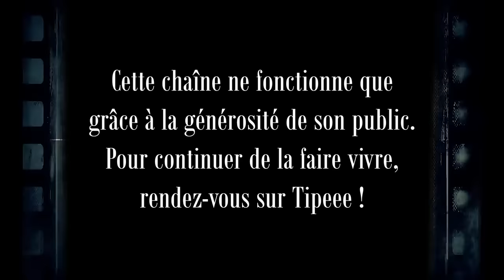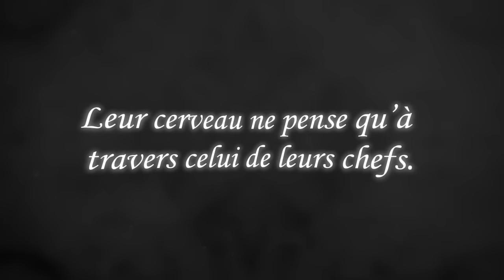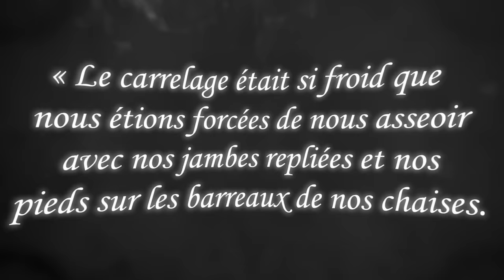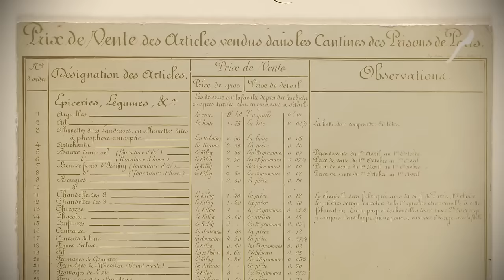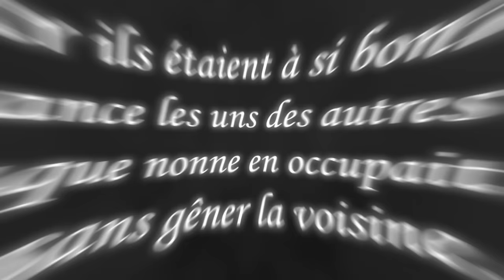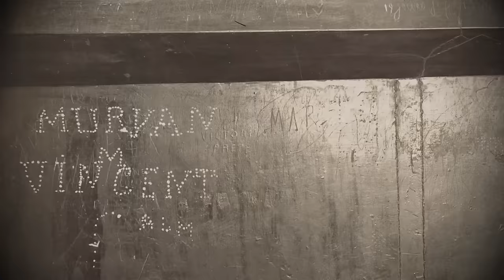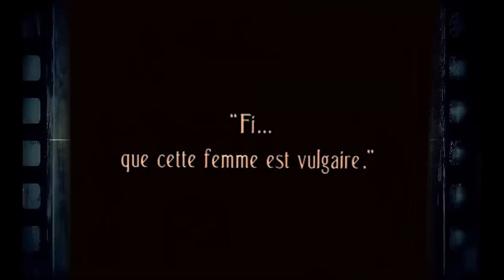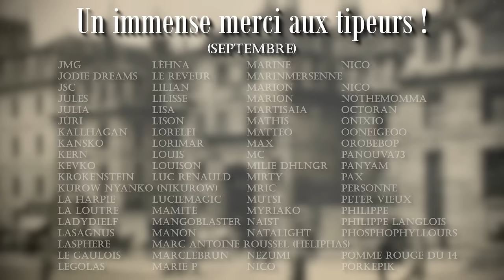L'horrible prison pour prostituées de Paris (en 1900)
Accueil chaleureux, eau et gaz à (presque) aucun étage… Bienvenue à Saint-Lazare, la prison pour femmes !

 Lu, écrit et monté par le Stryge.

SOURCES :

R. Boucard, Les dessous des prisons de femmes, éd. de France, 1930.

F. Carco, Prisons de Femmes, éd. de France, 1931.

A. Coffignon, Paris vivant, La corruption à Paris, 1887-8

J. Humbert, Le Pourrissoir (Saint-Lazare) Choses vues, entendues et vécues, éd. Prima,1932.

M. Steinheil, Mes Memoires,  éd. Ramot, 1912.

Souvenirs d’un médecin des prisons de Paris, Mercure de france, 1925.

MUSIQUES ( par ordre d’apparition) :

À Saint-Lazare - Barbara
Daud Encounter - Daniel Licht (B.O Dishonored)
Questions - Olivier Derivière (B.O Vampyr)
The Bad Girl - Circus Contraption's
The Awakening - Lunar Womb
City Slum Day - Jeremy Soule (B.O Neverwinter Nights)
Aristocrats of Karnaca - Daniel Licht (B.O Dishonored 2)
Coverside (B.O The Sinking City)
Bonne bière et bonne chère - Pensées Nocturnes
Asylum 1 - ?? (B.O Call of Cthulhu)
Telegraph from Ripper Street - Dominik Scherrer (B.O Ripper Street)
A Golden Crown - Ramin Djawadi (B.O Game of Thrones)
B.O Häxan - Matti Bye
Welcome to Columbia (B.O Bioshock Infinite)
Hunting for Clues (B.O The Raven Legacy of a Master Thief)
Introduction - Kris Maddigan (B.O Cuphead)
Black Orlean Bump - Pensées Nocturnes
Kleveburg (B.O Medal of Honor Frontline)
The Judge Stink - Dominik Scherrer (B.O Ripper Street)
The Amorality of the Mob - Dominik Scherrer (B.O Ripper Street)
Clues 02 (B.O L.A. Noire)
Un trop plein d'rouge - Pensées Nocturnes
Port Llast - Jeremy Soule (B.O Neverwinter Nights)
The Shire at night (B.O The Fellowship of the Ring Game Soundtrack)
Emily Kalwin's Theme - Daniel Licht (B.O Dishonored 2)
Tower Start (B.O Overlord)
Wrenhaven River - Daniel Licht (B.O Dishonored)
Jacquouille and the cigars (B.O Les Visiteurs)
Autumn Work (B.O Don't Starve Together)
Blewetts Pavilion of Varieties - Dominik Scherrer (B.O Ripper Street)
Untitled - Les Joyaux de la Princesse
Bear McReary - End Credits Music (B.O. Black Sails)
Olivier Derivière - Another Land (B.O. Vampyr)
The Girl in the Tower (B.O. Bioshock Infinite)
Lutece (B.O. Bioshock Infinite)
Mystery Jazz (B.O. The Sinking City)
Title Theme (Year of the Beefalo) (B.O. Don’t Starve Together)
Docks 2 (B.O. Call of Cthulhu)
Olivier Derivière - The Lost Soul (B.O. Vampyr)
Lunar Womb - The Awakening
In the House of Tom Bombadil (B.O. The Fellowship of the Ring, ps2)
Castle in the Mist (B.O. Ico)
Main Theme (B.O. Batman Arkham Asylum)
Silence (B.O. Shadow of the Colossus)
Olivier Derivière - New Home (B.O. Vampyr)
Atrium Carceri - Childhood
The Good in This City (B.O. Ripper Street)
Circus Contraption’s - Marshmallows
Flowers for Bodysnatchers - Phantasma

Films (par ordre chronologique) :

Le Cabinet du docteur Caligari, Robert Wiene, 1920.
La découverte d’un secret (Le Château de Vogelöd), Friedrich Wilhelm Murnau, 1921.
Docteur Mabuse le joueur, une image de notre temps, Fritz Lang, 1922.
Docteur Mabuse Inferno, une pièce sur les hommes de ce temps, Fritz Lang, 1922.
La sorcellerie à travers les âges, Benjamin Christensen, 1922.
Le Dernier des hommes, Friedrich Wilhelm Murnau, 1924.
Les Nibelungen, Fritz Lang, 1924.
Nana, Jean Renoir, 1926.
Faust, une légende allemande, Friedrich Wilhelm Murnau, 1926.
Les Cheveux d’or, Alfred Hitchcock, 1927.
L’homme qui rit, Paul Leni, 1928.